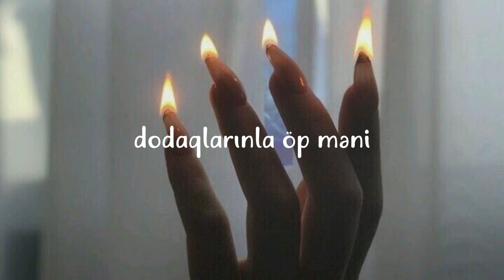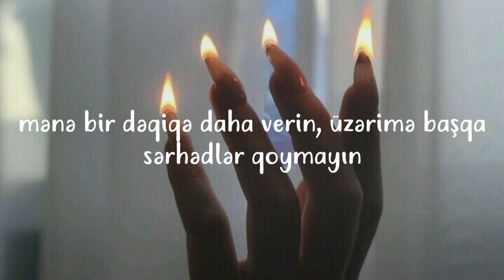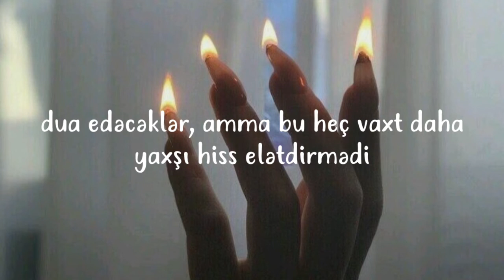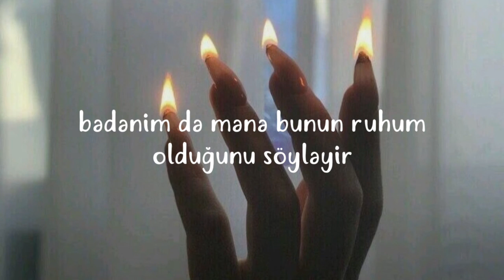Ic3peak ft. Ghostemane - Яма (Azərbaycan Dilinə Tərcümə)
Ic3peak'in yeni albomundan, mahnı yayımlandığı andan dinləyib bağımlı olduğum bir parça🤩🔥 ümid edirəm bəyənərsiz😂
Kanalıma abonə olmağı və videonu bəyənməyi unutmayın❤

Ps:2:33 də ağappaq sözü bitişik yazılır, diqqətsizlik etmişəm srry

Ic3peak ft. Ghostemane -  Яма
Lyrics / Текст

Кинули прямо в яму
Камень во рту вместо кляпа
Чёрное-чёрное небо
Падает сверху, я слепну
Крик застывает в горле
Больше тебя не помню
Белые-белые зубы
Целуют меня в губы

Я залезла с головою, прямо тебе в пасть
Ты хотел сожрать меня, но я сама сдалась
У кого теперь над кем, какая будет власть?
Если изнутри тебя сжигает чья-то страсть

Liberate me from the evil inside!
Give me another minute, don't put another limit upon me
I'm livin' each and every minute like my death is upon me
I try to shake it but the cloud of grey don't give up it follows me, yeah
I speak with ease
And appeasing nobody
Vacay, stay away, isolate
Ayy, we're gonna be inside all winter (yeah)
Everybody dying when then hide, ayy
We're gonna be inside all winter (yeah)
Pray, and that never felt better, ayy
Can't keep us inside forever
Can't keep me inside forever

Я нечаянно своей болью ранила тебя, ой
Моё тело говорит мне тоже, что душа
Жадно поедает меня хищная тоска
Засосала всё, как будто чёрная дыра
Я растила зверя, чтоб потом его забить, и
Я сама себя пыталась с жизнью примирить, но
В моём сердце больше не осталось того зла, а
Всё что потеряла я обратно обрела